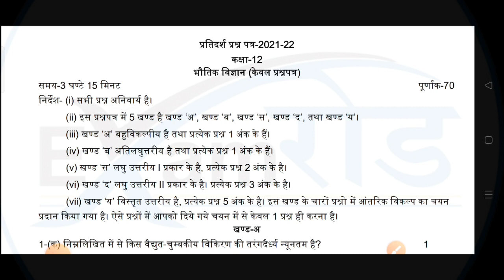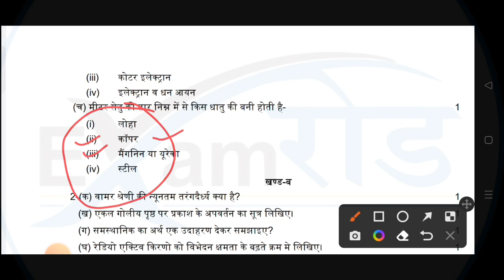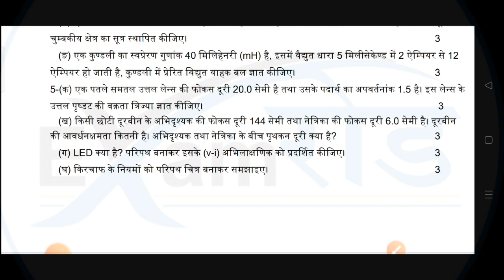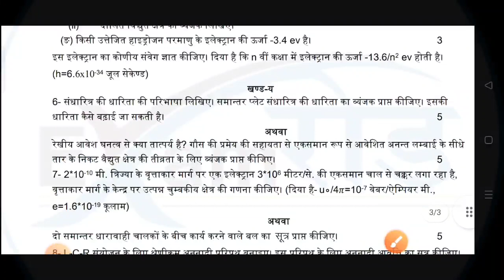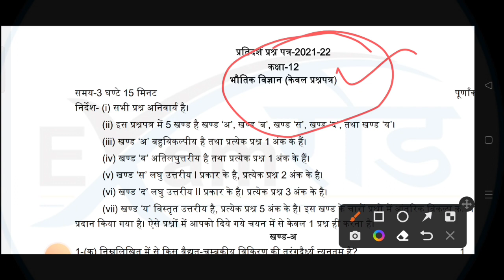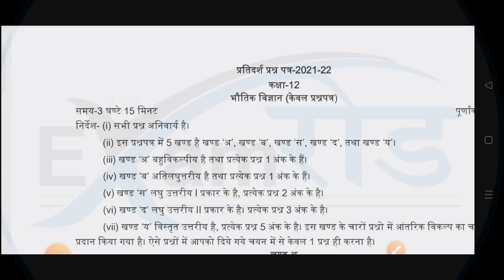🇮🇳physics का सवाल कैसे सॉल्व करें,/physics के प्रश्न कैसे लिखें,/यूपी बोर्ड 2022,/class 12th physics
🇮🇳 telegram link 🌹click करें ✍🏻
💥PDF  के लिए 👇ज्वाइन करे

फ्री_में_नोट्स_Pdf_के_लिए_telegram_join_करें_link_नीचे हैं।